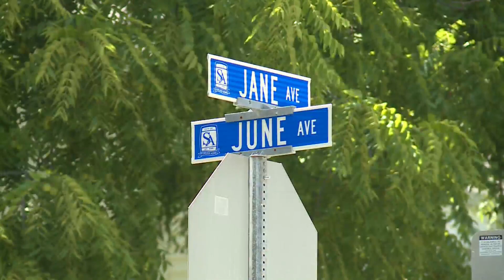Woman and children killed, teen injured in St. Ann shooting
A woman and two of her children were shot dead Monday evening in St. Ann, and a fourth shooting victim hospitalized.